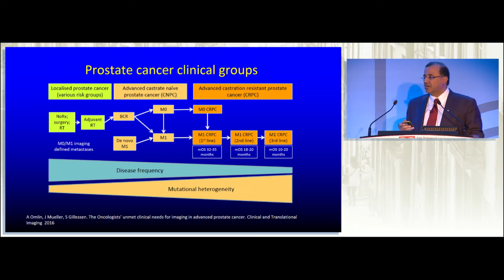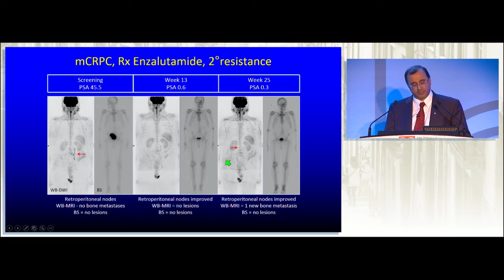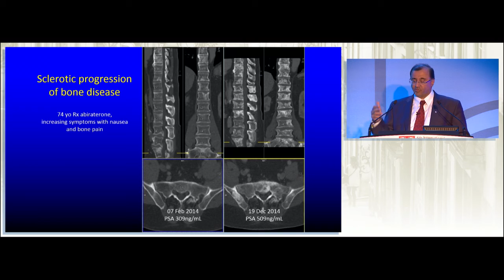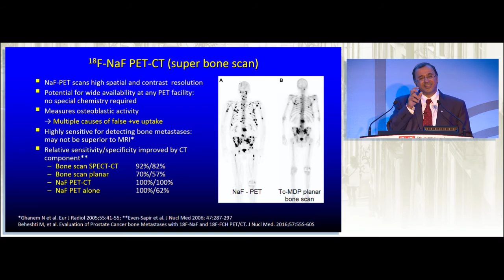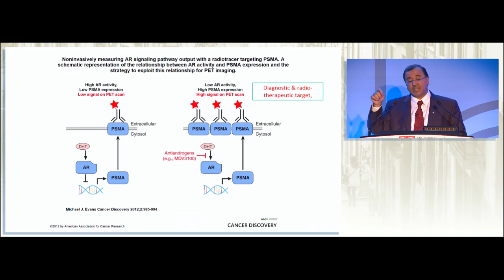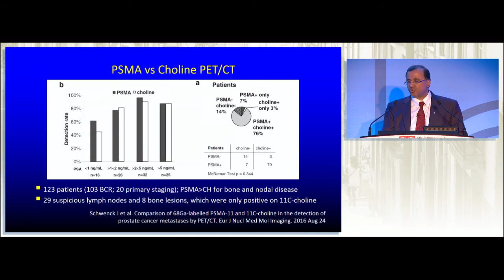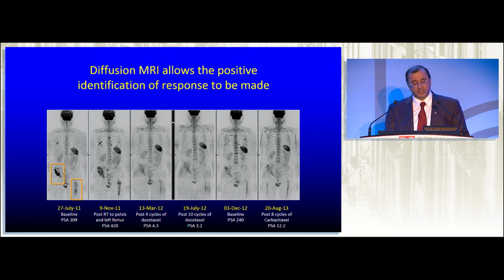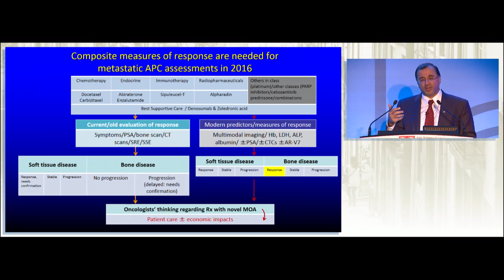Imaging of Metastatic Prostate Cancer: Whole Body MRI and Novel PET Techniques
Anwar Padhani, MBBS, FRCP, FRCR, presented “Imaging of Metastatic Prostate Cancer: Whole Body MRI and Novel PET Techniques” at the 6th Symposium on the Treatment of Prostate Cancer (STOP-6), which was held in Lisbon, Portugal between the 14th and 16th October.

STOP-6 was accredited for CME by the European Accreditation Council for CME (UEMS-EACCME).

The meeting was organised by Bioscript and the Scientific Committee, composed of Professors Laurence Klotz (Chair), Noel Clarke, Karim Fizazi and Bertrand Tombal.

Funding to support this educational activity was provided by FERRING Pharmaceuticals. FERRING did not influence meeting content and the views expressed during the meeting represent only those of the faculty.